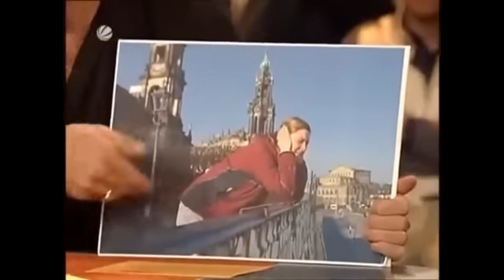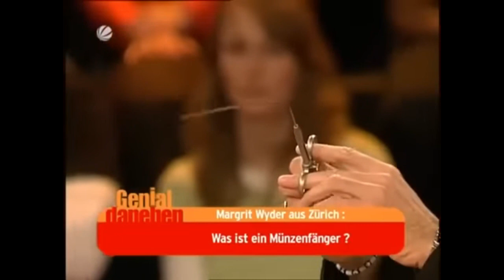Genial daneben - Folge 318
Folge 318 vom29- März 2008
Gäste :Cindy aus Marzahn, Anke Engelke, Michael Kessler